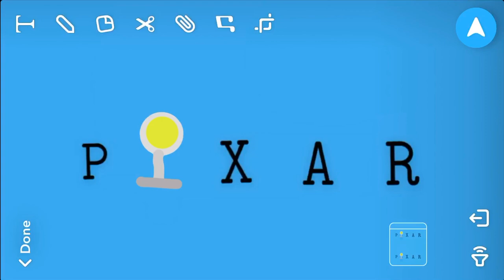Pixar logo but it’s made in Snapchat